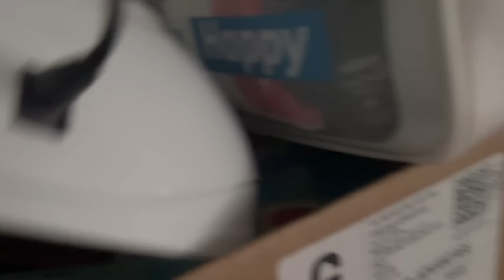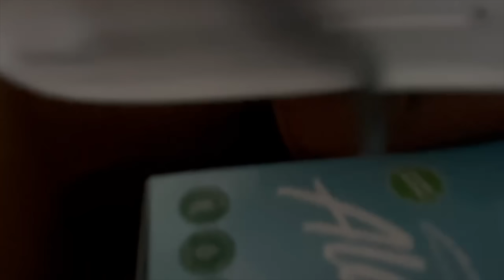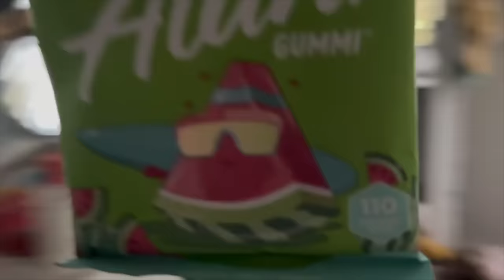Katie’s 20th Birthday Celebration | We’re Leaving NOW!!